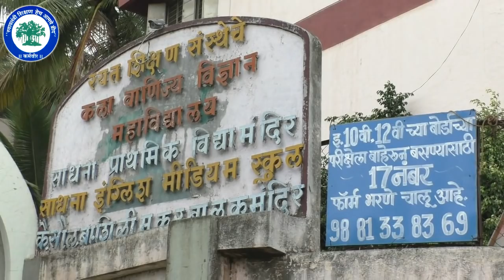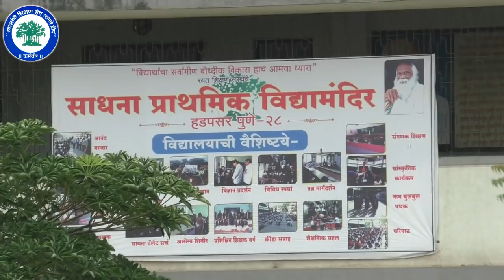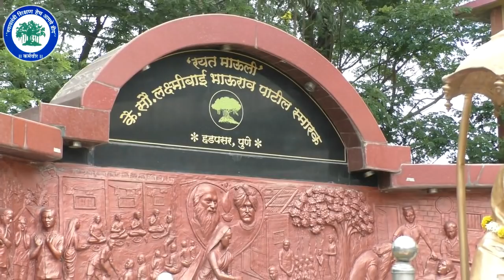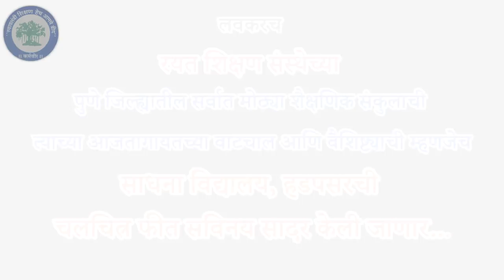SADHANA VIDYALAYA HADPASAR || रयत शिक्षण संस्था || RAYAT SHIKSHAN SASTHA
लवकरच
रयत शिक्षण संस्थेच्या
पुणे जिल्ह्यातील सर्वात मोठ्या शैक्षणिक संकुलाची
त्याच्या आजतागायतच्या वाटचाल आणि वैशिष्ट्याची म्हणजेच
साधना विद्यालय, हडपसरची
चलचित्र फीत सविनय सादर केली जाणार...
SWAPNWEB SOLUTION
VAIBHAV POKHARKAR